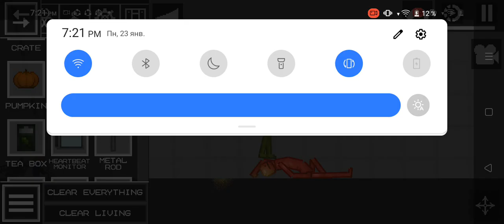Melon playground Kill V2.7